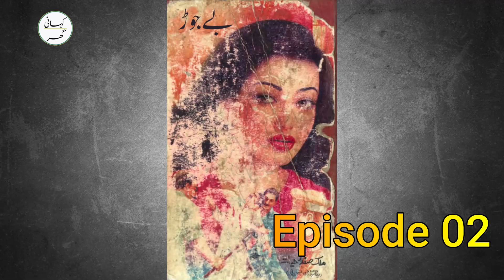02. Bay Jor (بے جوڑ) - Urdu/Hindi Story by Malik Safdar Hayyat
02. Bay Jor (بے  جوڑ) - Urdu/Hindi Story by Malik Safdar Hayyat

More from Malik Safdar Hayyat